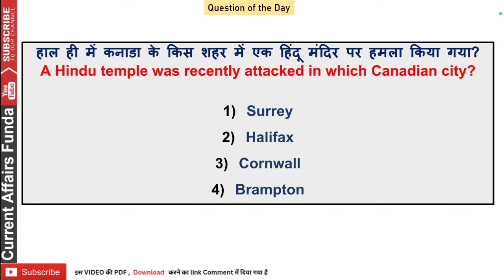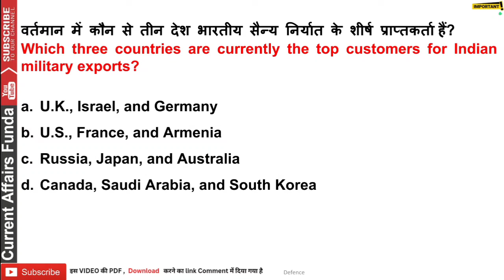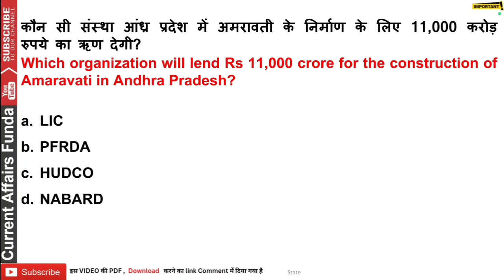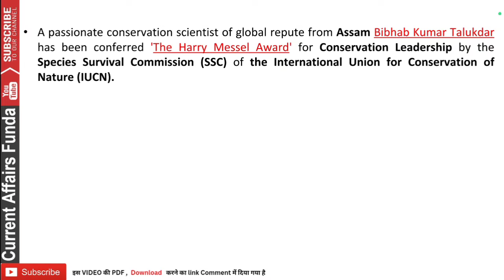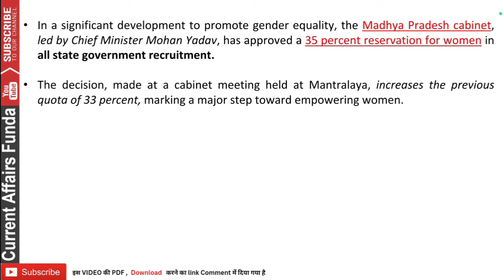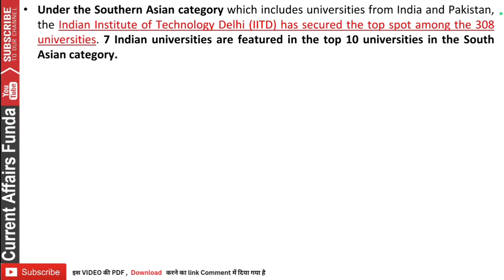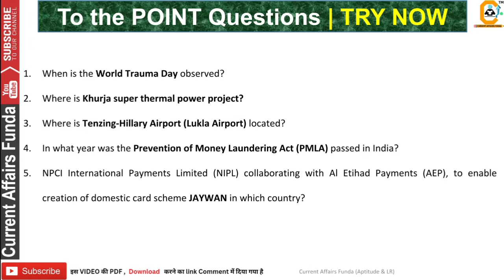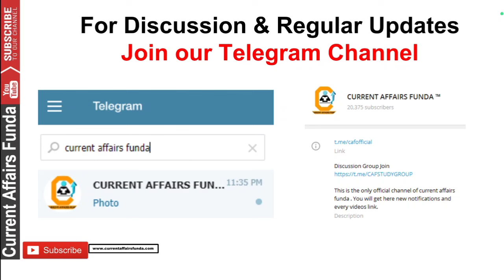10 November 2024 Current Affairs in Hindi and English for All Govt Exams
👉 For 6 Month or 1 Year Current Affairs PDF

In our App you will get also Daily weekly and monthly PDF too
👉 Get our FREE Daily GK  PDF   📖  And FREE QUIZZes on our APP

Search Current Affairs Funda on

Youtube search